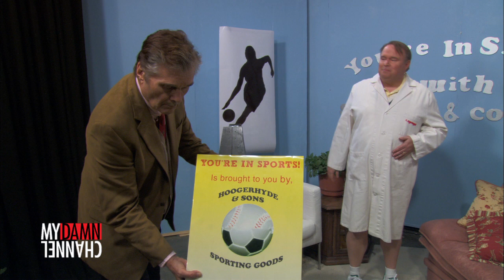Versailles - EFFORTLESS PROSPERITY with Patricia Heaton & Fred Willard - Versailles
Episode 2 - Summer explains her belief system, Colin hits the bottle, and Hoyt reminisces about marrying Summer.

Evelyn Anders (Patricia Heaton) was the WORST MOTHER of two dysfunctional Ohio Public Access TV stars in this dark comedy series.

The comedy follows a brother and sister as they mount a public access talk show from the basement of the local library.  The damaged duo's scheme is actually a desperate attempt to live out their fantasies and escape the legacy of their dearly departed mother, a TV star and B-movie actress.

Directed & Produced by David Hunt

Written by
Rodney Vaccaro

Cast
Summer - Eve Gordon
Hoyt - Fred Willard
Robert - Tom McGowan
Sara - Martha MacIsaac
Lenny - Dov Tiefenbach
Colin - David Hunt
Announcer - Todd Waring
Interviewer - Paul Hart-Wilder
Evelyn - Patricia Heaton
Himself - William H. Macy

Rene Jung
Editor - Rich Ervis
Casting Director - Heidi Levitt
Line Producer - Paulina Hatoupis
Assistant Director - Paul Hart-Wilden
Production Designer - Katie Byron
Production Coordinator - Phoebe Schakeroff
Managing Supervisor - JB Popplewell
Key Graffer - Sandra Valde
Swing - Mike Viera
Sound Mixer - Andrejs Prokopenko
Sound Assist - Denielle Rose
Additional Sound -Matt Sanchez
Make-up - Lorraine Martin & Kim Wooten
Additonal Make-up - Natalie Vermiglo
Stylist - Ricci DeMartino & Miko Nishida
Ms. Heaton's Hair & Make-up - Brett Freedman
Wardrobe Designer - Rosa Madina
Wardrobe Assist - Nicole Boutiette
Stage Manager - Brian Gadson
Sound Design & Editorial - Danetracks, Inc.
Supervising Sound Editor - Mark Larry
Re-Recording Mixer/Dialogue Editor - Alexander Gruzdev
Photoshop Graphics - Gretchen Evirs
Art Production Assistant - Rachael Ferrara
Asst. Production Office Coordinator - Walter Fernandez
Production Assistants - Peggy Irby,
Sasha Isaac Young, Sara Correa, David McNayr
Assistant to Mr. Hunt  - Jennifer Hentrich
Trailer Driver - Lauren Levine
Post Production Facility - Juri Film
Los Angeles
Shot on Location at
Eyes and Ears Torrance, CA
Duplication Post & Beam
Santa Monica, CA
Special Thanks
Edgemar Center for the Arts
Santa Monica, CA
Brian Gadsen
The Dog Did It Productions